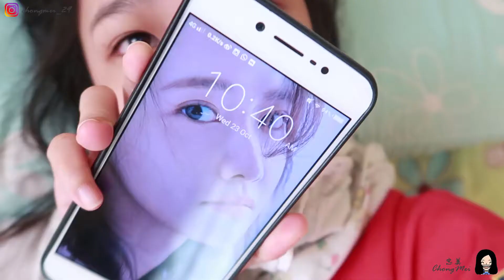[日常Vlog] 大学日常 A day in the life of a student | November 11月 | 忠美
My channel is all about my daily life, travel and many of the fun things. Hope you all can enjoy it!